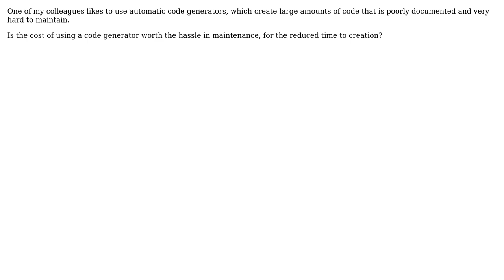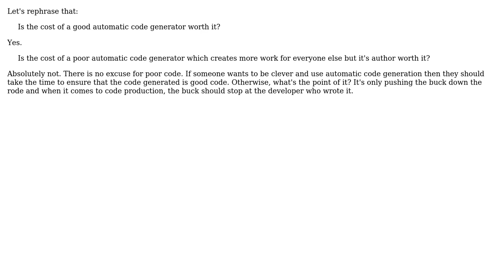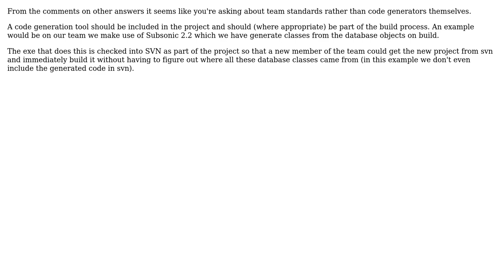Software Engineering: Automatic code generators (4 Solutions!!)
Software Engineering: Automatic code generators

With thanks & praise to God, and with thanks to the many people who have made this project possible! | Content (except music & images) licensed under CC BY-SA | Music | Images & others | With thanks to user wheaties user Rob Stevenson-Leggett user Mumbles user Maniero user Joonas Pulakka user David Thornley and the Stack Exchange Network Trademarks are property of their respective owners. You are responsible for your own actions.